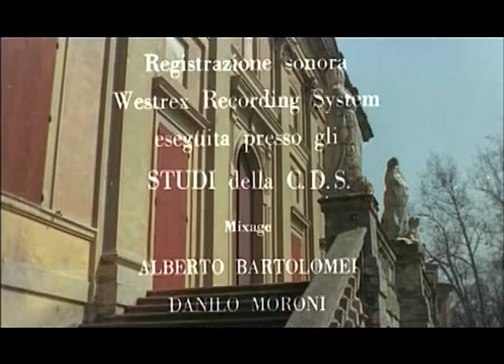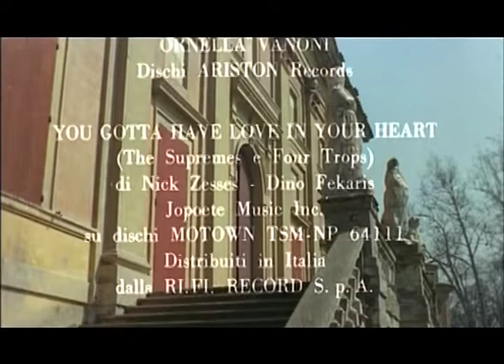Maynard Ferguson plays in Italian Movie "LA PRIMA NOTTE DI QUIETE"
Digest of only the scenes from the movie "High School Teacher" in which Maynard's performance is played.
映画「高校教師」から、ファーガソンの演奏シーンのみをまとめてみました。